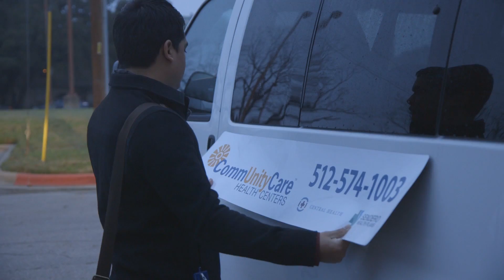CareToShareATX - Mobile Health Teams